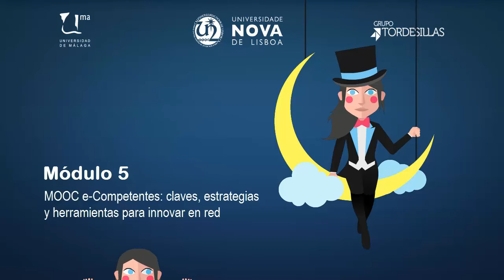MOOC UMA Profesionales e-Competentes: Módulo 5 Vídeo Presentación.